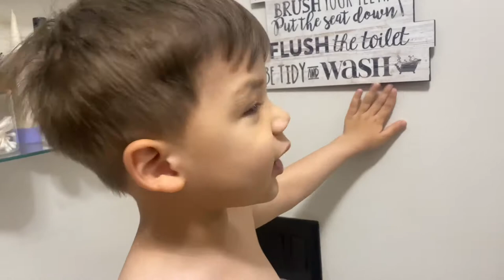A video nobody cares about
The truth Is that nobody cares about your personal life. Or do they? 🤔